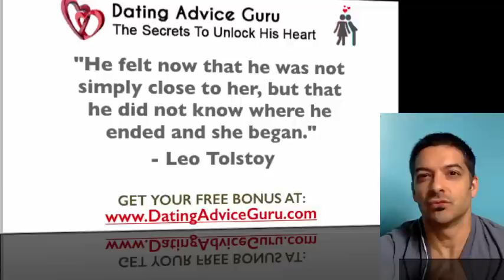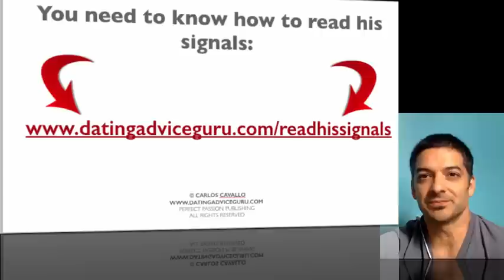5 Soulmate Signs and Soulmate Quotes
Are you truly destined for your very own soulmate? Or is it just a fantasy?

This is the question we'll deal with in my new relationship advice video, and help you figure out if fate really does have that special person in store for you.

While you need to avoid the notion that someone is just going magically appear out of nowhere, you also need to believe in the fact that there IS a guy who'll be an awesome match for you.

This attitude is an important part of learning how meet a man that's right for you. But hoping with NO action won't get you anywhere - I'll teach you how to make the right effort to find your Mr. Right.

Also, I'll teach you which signs to look out for so you can tell if your guy is partner material - and the WRONG signs you need to ignore. It's all part of knowing how to attract men (and the right kind I might add).

Sometimes, you need to let go of the need for those magical, fairly tale-like signs and pay attention to the more practical, real-life indicators that a man's right for you. Remember, when you zero in on your Mr. Right, the connection you'll make will be nothing short of *magical*.

Carlos Cavallo
Dating Advice Guru